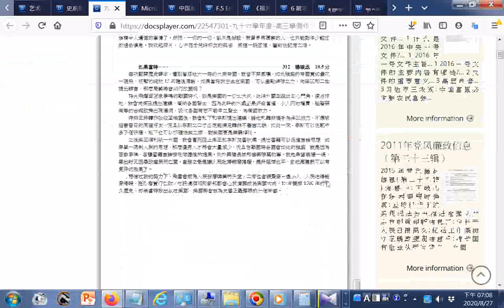split 011GGG寶寶寶--點閱含佛經佛學文學詩經中庸白話古陶史前陶器...元明清代彩色#瓷器#國寶藝術教育醫學梵文文法藏文藏傳佛教節日藝術梵文佛經...草药小册子3 Fix doc 非医疗